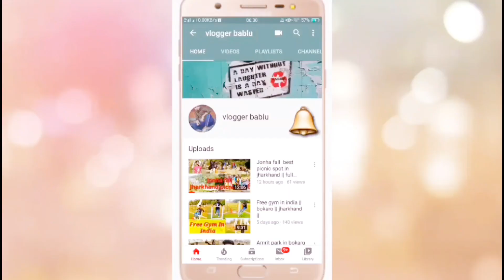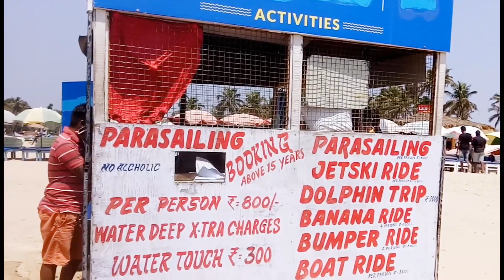Baga beach goa || drone shot || india best beach || largest beach in goa baga beach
Es videos ke through se aaplogo ko india ke sabse beach dikhne ja raha hu woh hai goa mai baga beach full details dene wala hu . Drone ke through se pura full view dekhne ko milega to ek bar dekhe

Mujhse bat karna hai to